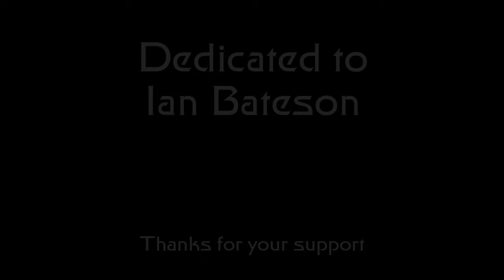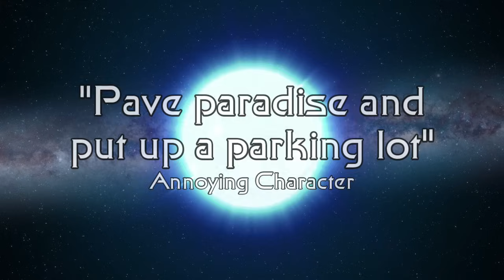A Look at The Jem'hadar (DS9)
Opinionated DS9 Episode Guide looks at where the seeds of the Dominion War were laid. Sisko, Jake, Nog, and Quark head to the Gamma Quadrant for a school project and wind up encountering the Jem'hadar. That's good for at least an A-.